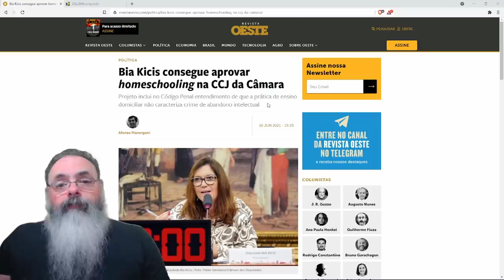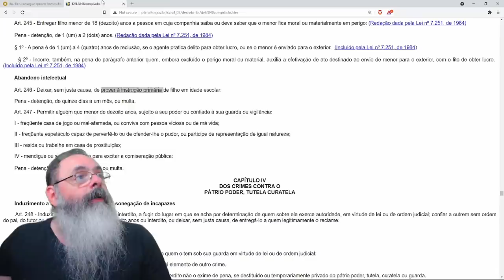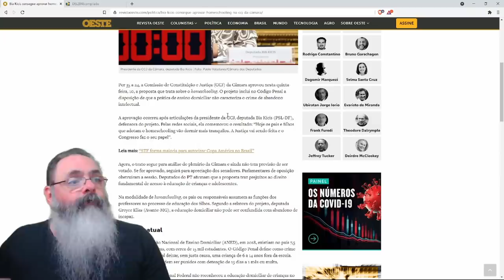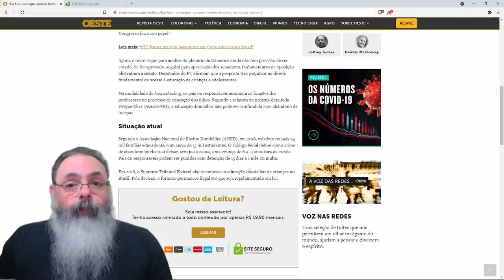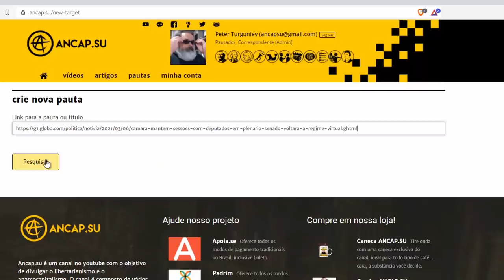Estudar em casa não será mais crime, pelo menos isso